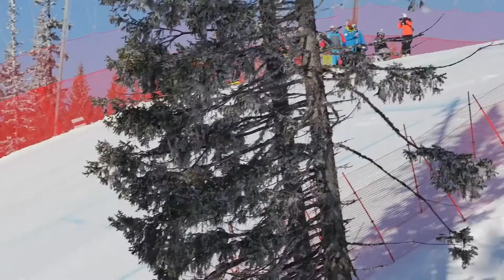JWSC 2017 Åre Highlights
Highlights from the Junior World Ski Championships 2017 in Åre Sweden.